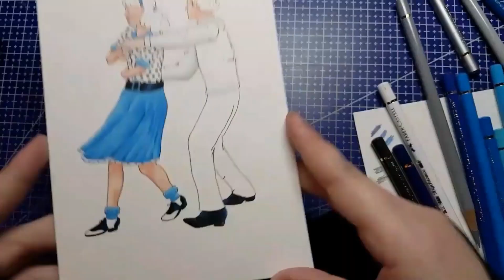YTAC Vintage Lindy Hop Illustration Faber-Castell Polychromos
The first YouTube Artists Collective (YTAC) prompt of the year is "Vintage," and I decided to go with the 1950s. Lindy Hop dancing couple illustration in Faber-Castell Polychromos coloured pencils on Strathmore Vision watercolor paper. This also fulfills the ACDA weekly theme "20th Century," so we'll call it that, too!

I absolutely love swing dance and jive, and pretty much everything about the 1950s. I enjoyed replicating some iconic 1950s fashions in this piece, from saddle shoes to duck tail hair.

The music is "Main Stem" by the U.S. Army Blues, performed and recorded live at Blues Alley in January, 2010. This track is in the public domain, and was downloaded from Free Music Archive. I really love the Big-Band swing feel of this track, and I think it's perfect for a Lindy Hop dance number. Don't you?

Did you participate in YTACvintage ? I'd love to see what you did with the prompt.

*** YOUR ART HERE! ***
I like to feature YOUR art and crafts in my end cards. If you want to see your art/crafts (and social media handle) featured here, use the hashtag LookJennaYT on Facebook, Twitter, or Instagram!

*** MY SHOPS ***
DOWNLOADABLES :: (coming soon!)
FINE ART AMERICA :: (coming soon!)

Clicking through tells the website you're going to who sent you, and then if you end up shopping, I get a little reward. Some affiliate links also come with deals for you, but even if they don't, it's a way to support me without sending me money you weren't already spending on something for yourself.)

---[adding extra keywords...]---
us army blues band big band brass jazz jive swing blue alley 2010 us army blues 2010 main stem duke ellington lindy hop 2019 swing dance drawing vintage inspired artwork dancer illustration faber-castell polychromos 120 2019 polychromos review polychromos first impressions youtube artists collective 2019 ytacvintage ytac2019 ytac vintage ytac 2019 ytac vintage 2019 ytac unofficial vintage fashion drawing vintage fashion illustration